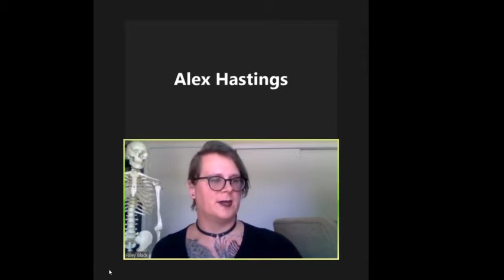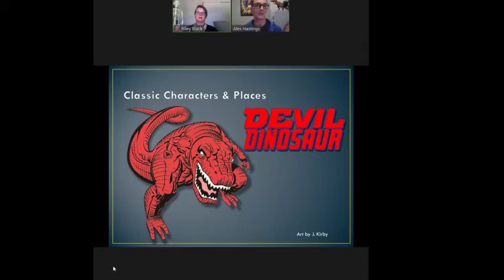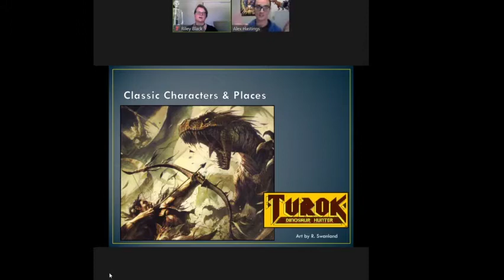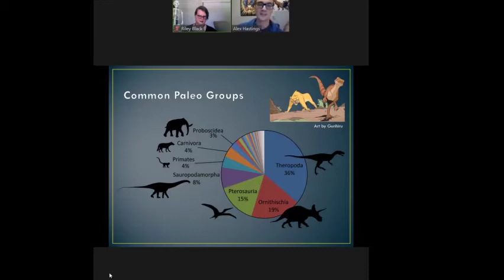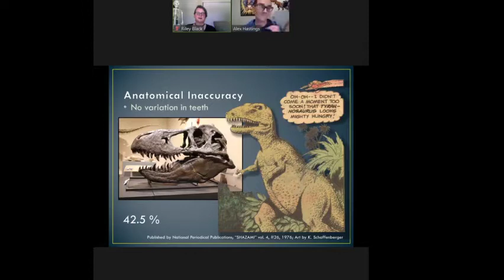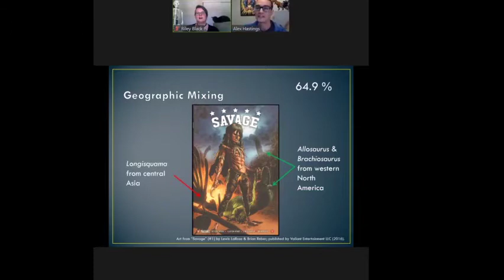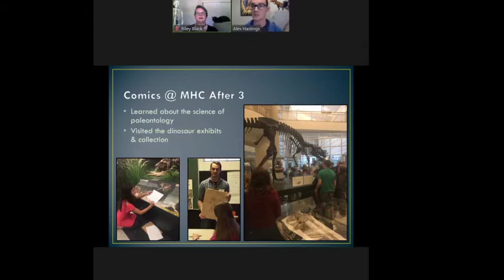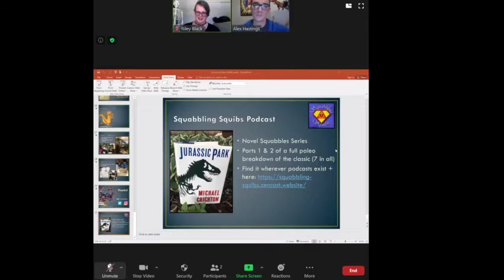Dino Nerds for Black Lives 38 - Alex Hastings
Alex Hastings joins us to discuss comic books and dinosaurs!